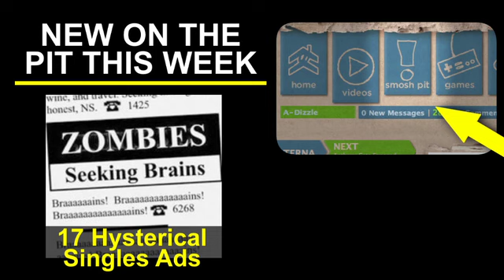11 Worst Pickup Lines Ever